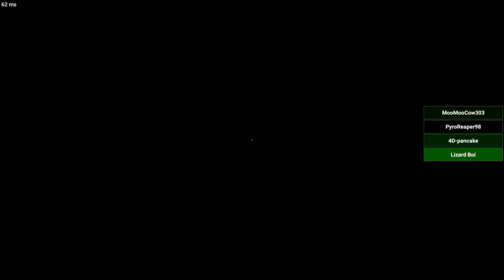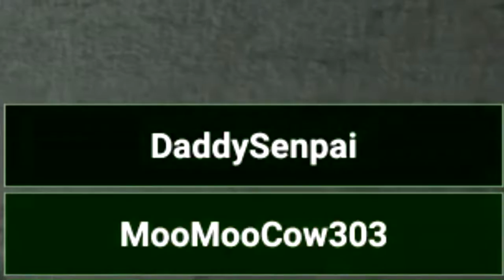SCP Secret Laboratory Moments 2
We must pay the nut, one way or another...